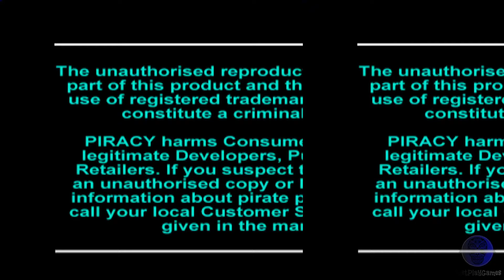Pax Corpus - ps1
Just play Pax Corpus on ps1..